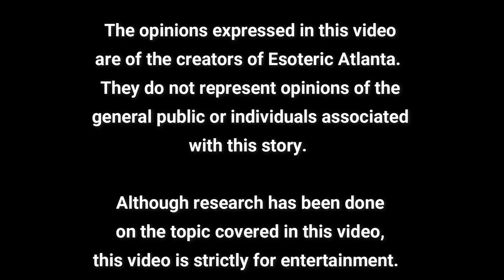Exploring the POWER of the MIND!